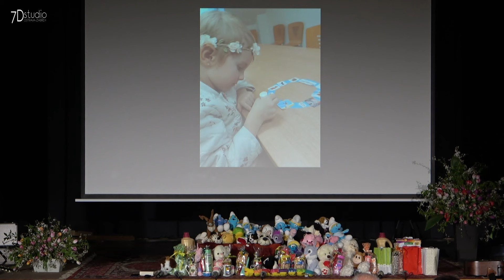Velikonoční bohoslužba_(23.03.2024)